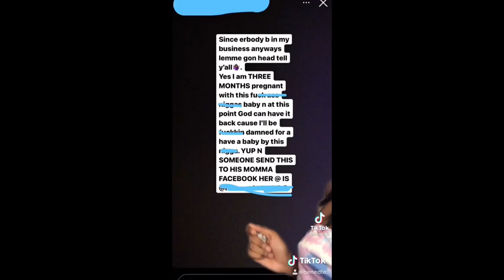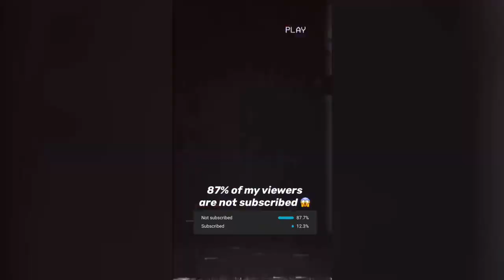Complete Makeup Storytime ✨ @benedte / benedte story times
Complete Makeup Storytime  @benedte
kaylieleass story times
Removal of Special Effects (SFX) Makeup vs No Makeup